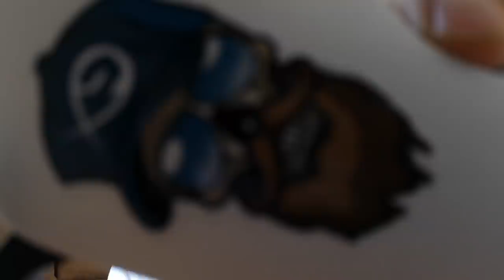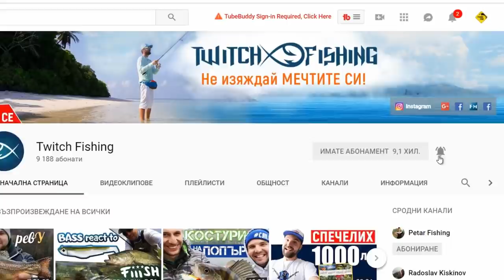КАК да Тунинговате дрон за РИБОЛОВ + КАК РАЗБИХ ДРОНА В КАНАЛ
Разбих жестоко дрона и за малко да го откраднат :(
Туниговам си дрона така, че да играе ролята на въдица!!!
В някой от следващите видеа, ще ви покажа как ловя риба с него :) Каква риба искате да хвана с дрона?

Taкъмите, които ползвам са:
► ВЪДИЦИ: